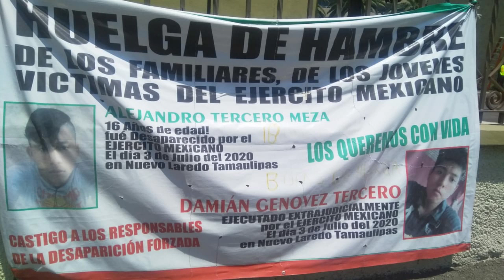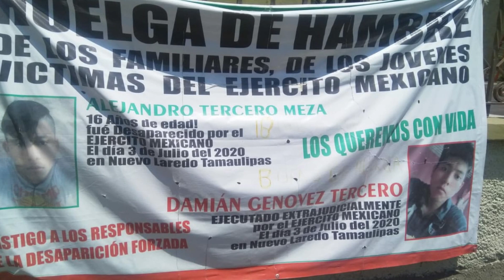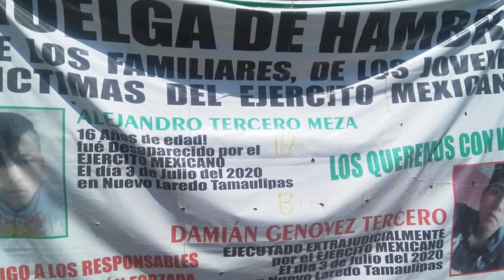MASACRE de NUEVO LAREDO, crimen del Ejército Mexicano en la 4T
La madrugada del 3 de julio de 2020, miembros del Ejército mexicano masacraron con armas largas y a corta distancia a tripulantes de una camioneta en Nuevo Laredo, Tamaulipas, presuntamente del crimen organizado.
Entre las víctimas, Alejandro Tercero Meza, desaparecido, y Damián Genovez Tercero ejecutado. Sus padres Raúl Tercero y su esposa Evelyn y otros familiares se encuentran en plantón en el Zócalo de la Ciudad de México esperando que les ayuden a llevar a la justicia.